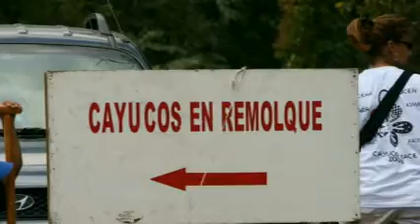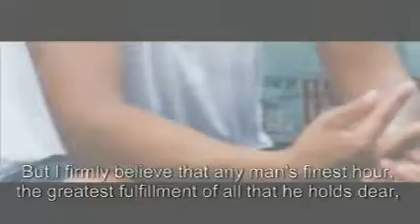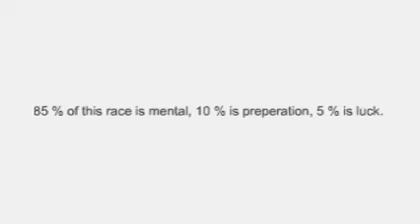Cayuco Race - WHAT IT TAKES TO BE NO. 1 - Music by Explosion in the Sky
*HD version of this video was taking to long

- History
The Ocean-to-Ocean Cayuco Race is a traditional community event that began in 1954 involving participants from the Republic of Panama, as well as participants from the United States. Frank Townsend of the Panama Canal Company had the great idea to take a group of explorers from the Boy Scouts of America to meet an indigenous group community on the Chagres River. The youths learned about the culture and traditions of these native Indians, along with learning how to use a cayuco, which is the main method of transportation in this region. In time, the competition among these young men grew and intensified and they choose to have a formal race amongst themselves. This was the beginning of a tradition that has lasted for 50 years. Traditionally, cayucos were built from rough dug out logs from national trees by the Indian natives of Panama. Nowadays they are crafted by experts of the sport. The making of a cayuco is an art that transcends generations. The race, organized by the volunteer race committee of the Balboa Paddle Club, offers the unique opportunity for these participants to paddle in cayucos from the Atlantic ocean to the Pacific ocean through the Panama Canal.

This exciting Atlantic to Pacific race tests the endurance and character of the participants. Just completing the 50 grueling miles is truly an accomplishment for these young men and women. The race is also open to those hardy adults willing to participate. Although the competitive spirit is most evident throughout the three day event, the satisfaction of completing the race is equally rewarding and memorable.

- CayucoPedia powered by Wikipedia